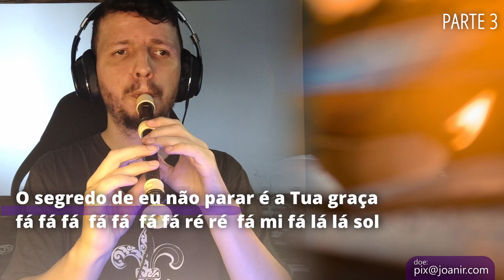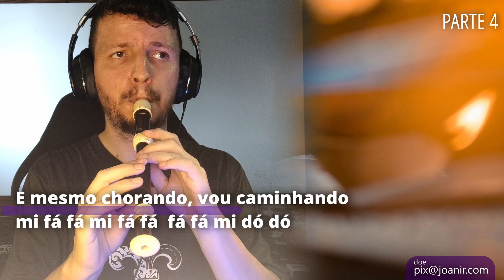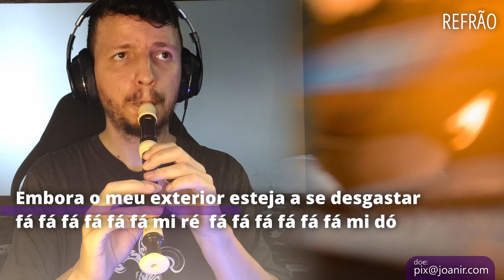DIA APÓS DIA - VALESCA MAYSSA - FLAUTA DOCE COM CIFRA MELÓDICA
Confira as notas musicais da canção gospel Dia após dia, de Valesca Mayssa, para flauta doce, transversal, teclado, flauta de bisel, escaleta, violino e outros instrumentos musicais. Assista ao vídeo com as notas na flauta doce.